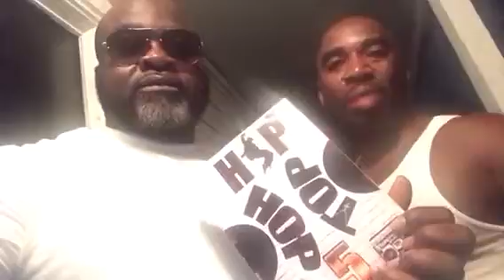Hip Hop Top 5 SmackWater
A book by SmackWater